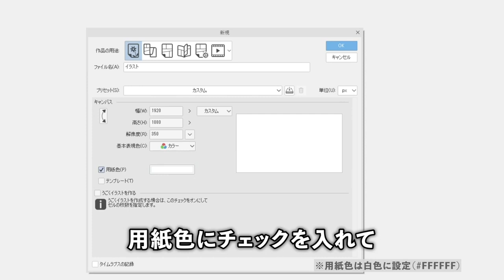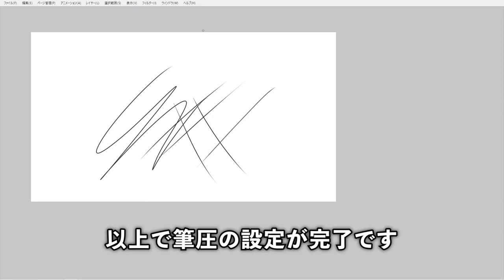【PC版クリスタ】筆圧の設定方法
PC版Clip Studio Paintでおすすめ筆圧設定の方法を解説。
綺麗な線画や入り抜きを作りたい方はぜひご覧ください。

//ーーーーー

00:00 はじめに
00:00 下準備
00:21 筆圧設定
01:15 エンディング

//ーーーーー

【関連リンク】
ブログ版：【PC版クリスタ】筆圧の設定方法

//ーーーーー

//ーーーーー

【しぐにゃも関連リンク】

VRChat向け情報発信

//ーーーーー